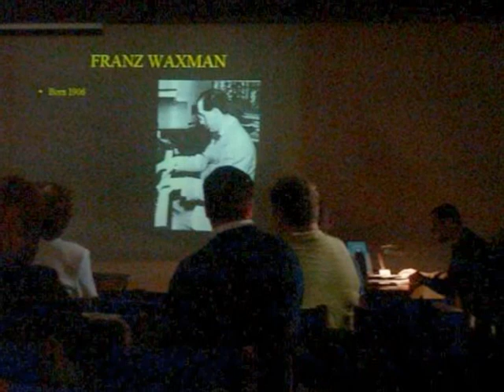*◑..FRANZ WAXMAN- TRIBUTE..*◑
Please support the composers by buying their records and releases !!!
Franz Waxman ... Franz Wachsmann nació en 1906 en Alemania para emigrar a Estados Unidos debido a la Segunda Guerra Mundial... ya que era de origen Judío... Comenzó dirigiendo y orquestando " El Ángel Azul". Su andadura comienza con Films tan magníficos como la versión de Fritz Lang de "Liliom" (1933)..La novia de Frankenstein" (1935). etc... Lo que le condujo a un contrato de dos años con La Universal. Más tarde se traslado a Hollywood para firma con la MGM..Componiendo la Banda Sonora de "Capitanes intrépidos" .."Jekyll Dr. y Mr. Hyde" y "Mujer del Año". La carrera de Waxman es realmente extraordinaria...12 Nominaciones a los Oscars.. y ganador de la preciada estatuilla en 1950 por "Sunset Boulevard" y en 1951 por "A Place in the Sun.". Fundador en 1947 de " Waxman Festival Internacional de Música de Los Angeles " ...Murió 24 de febrero 1967, en Los Angeles a la edad de 60 años...Pero nos ha dejado un legado impresionante que nos hace vibrar en cada momento con sus composiciones... llenándonos el corazón de grandes emociones..
He elegido la Banda Sonora de "Peyton Place" para este video. ¡¡¡MILES DE GRACIAS A LA "UNIVERSIDAD DE SYRACUSE" EN NEW YORK ...POR EL EXCELENTE TRABAJO REALIZADO SOBRE FRANZ WAXMAN!
Franz Waxman ... Franz Wachsmann was born in 1906 in Germany to emigrate to the United States since the Second World War ... as it was of Jewish origin ... He began directing and orchestrating "The Blue Angel ". Your journey begins with Films as magnificent as Fritz Lang's version of" Liliom "(1933) .. The Bride of Frankenstein" (1935 ). The which led to a two-year contract with Universal later he moved to Hollywood, signing with MGM .. Composing the soundtrack of "Captains Courageous"..." Jekyll Dr. and Mr. Hyde " and " Woman of the Year ". Waxman's career is really impressive ... 12 .. Oscar nominations and winner of the coveted statuette in 1950 for "Sunset Boulevard" and in 1951 by "A Place in the Sun .". founder in 1947 of" Waxman Los Angeles International Music Festival "... He died February 24, 1967, in Los Angeles at the age of 60 years ... But we has left an impressive legacy that makes us vibrate in every moment with his compositions ... full the heart of great emotions ..
I chose the Soundtrack of "Peyton Place" for this video ... THOUSANDS OF THANKS TO THE "SYRACUSE UNIVERSITY" IN NEW YORK ... FOR THE GREAT WORK ON FRANZ WAXMAN!!